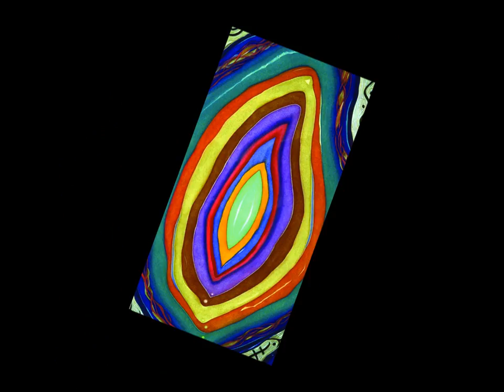WingMakers Música y Arte: Cámara Dos - HD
"Música y pinturas están conectados, algo cambia fundamentalmente cuando estos materiales son absorbidos..."